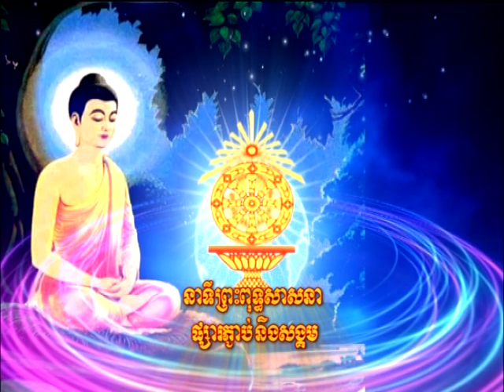នាទីព្រះពុទ្ធសាសនាផ្សារភ្ជាប់ និងសង្គមលើកទី២២០ ភាគ២